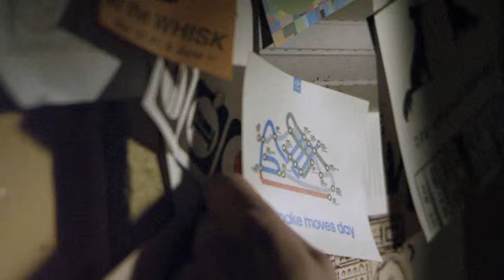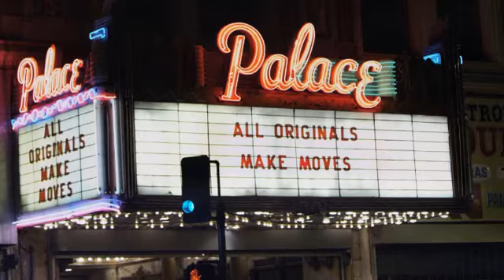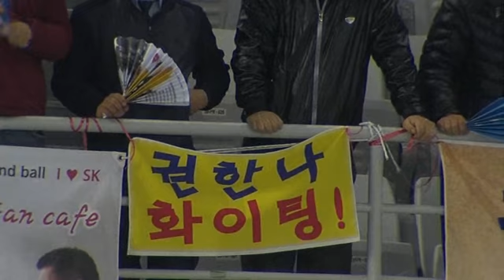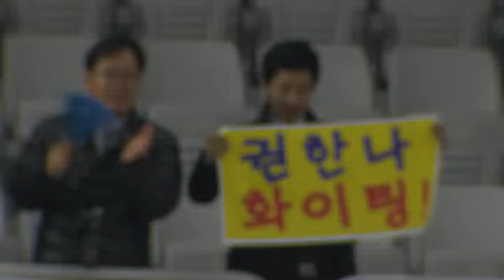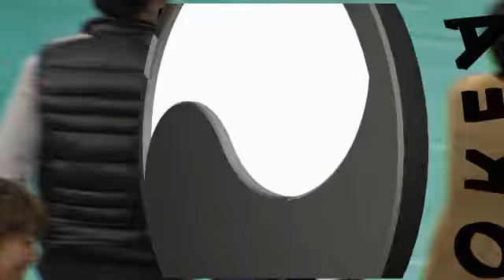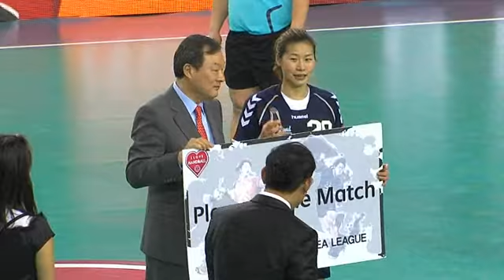VOD_20120314_서울시청vs인천체육회_후반.wmv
2012 SK HANDBALL KOREA LEAGUE
20120314_서울시청vs인천체육회_후반